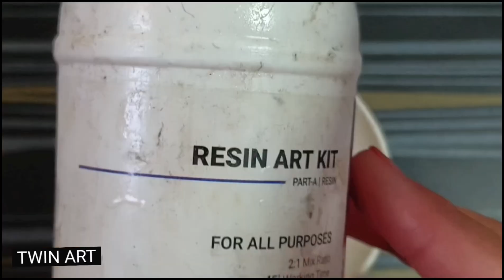resin art/resin alphabet keychain#resin art#art